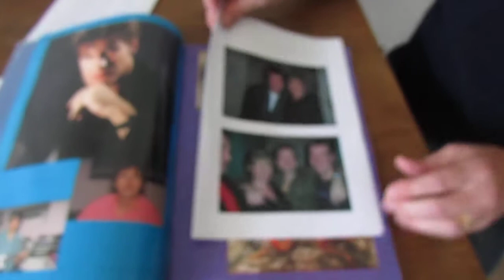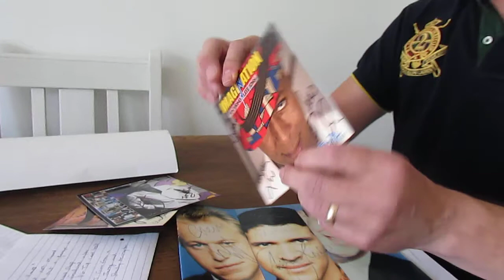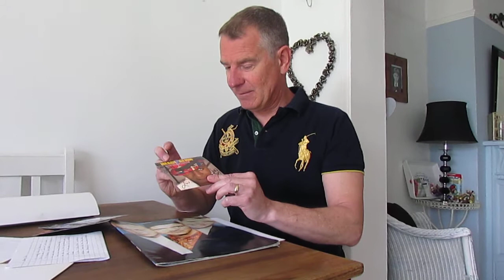LEVEL 42 Allan Holdsworth tribute by Julian Hall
I only met ALLAN HOLDSWORTH once but I found the tour programme he signed and just say a few words following his passing last week. Other mentions are about JERRY PIKE, MIKE LINDUP and LEROY WILLIAMS.